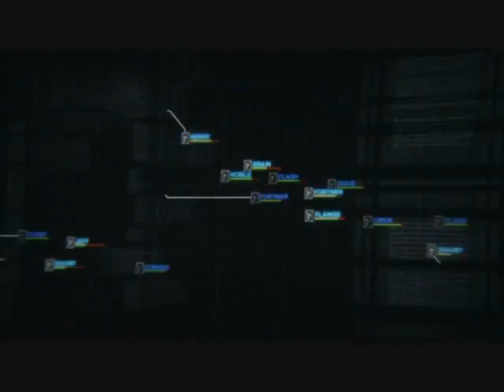MAG: Massive Action Game Trailer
Can you step up in the challenge